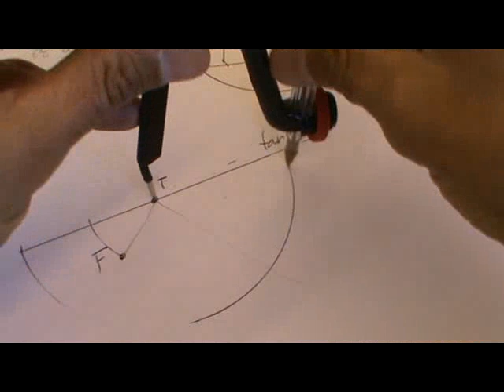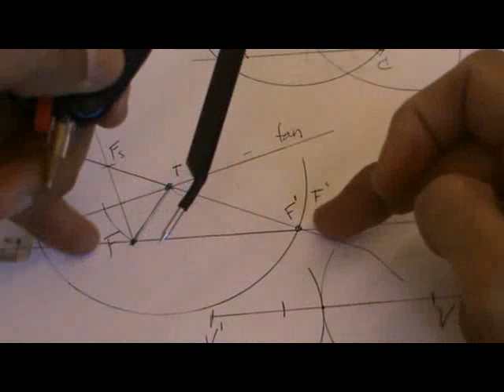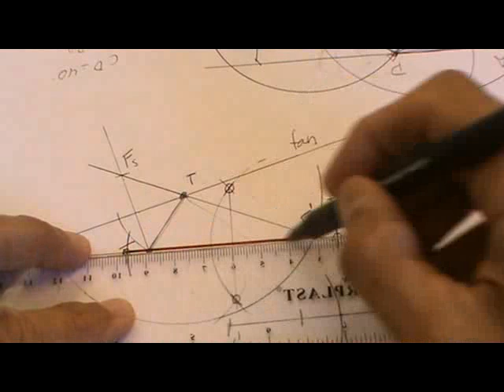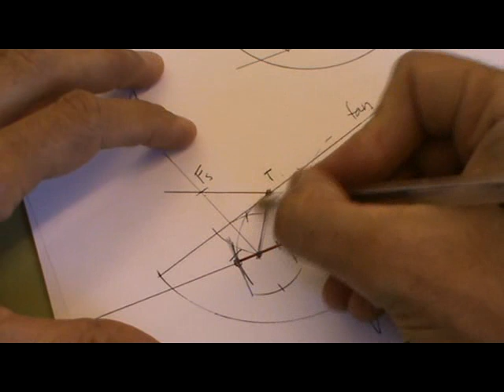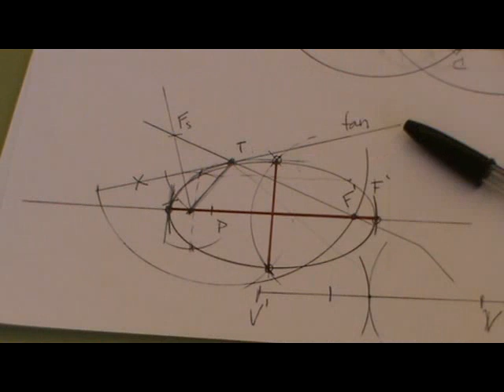Elipse dado eje, foco, tangente y P. de tangencia y la distancia doble al otro foco.